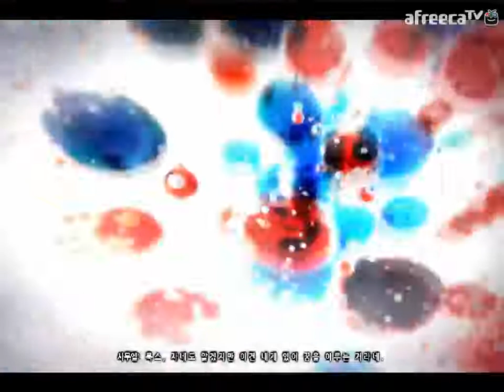검은네로] 프로토타입2 -돌연변이 머서 바이러스- [4]